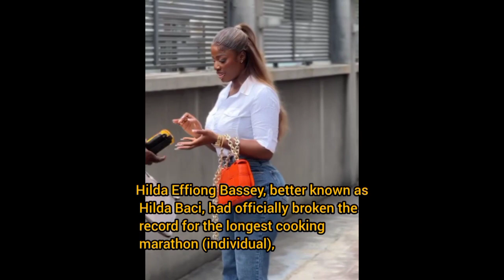HILDA BACI RECEIVES GUINESS WORLD RECORD CONFIRMATION PLAQUE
Weeks after winning the competition, Nigerian chef Hilda Baci has acknowledged receiving her Guinness World Record plaque for the longest cooking marathon.

Hilda uploaded a video on Monday verifying receipt of the plaque with the message, "Our plaque is here @guinnessworldrecords."

The young chef was formally recognized as the most recent record holder in the field of cooking by GWR in a statement on its website.
With a time of 93 hours and 11 minutes, Hilda Baci reportedly broke the world's record for the longest cooking marathon (individual).
The previous record of 87 hours 45 minutes was set by India-based chef, Lata Tondon in 2019.